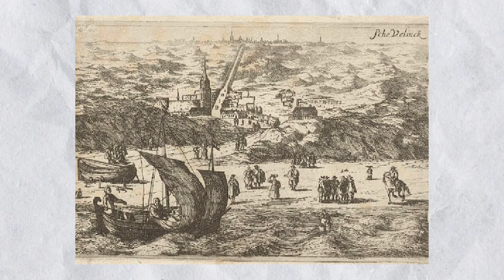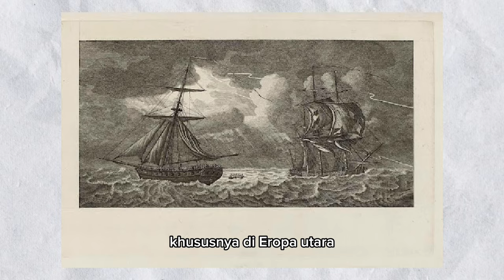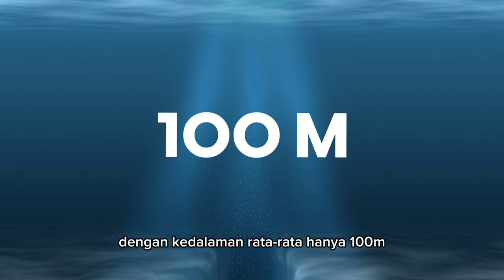Mengenal Salah Satu Laut Paling Berbahaya di Dunia |NORTH SEA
Kenapa Laut Utara sangat berbahaya?